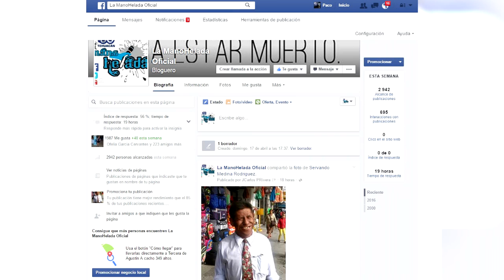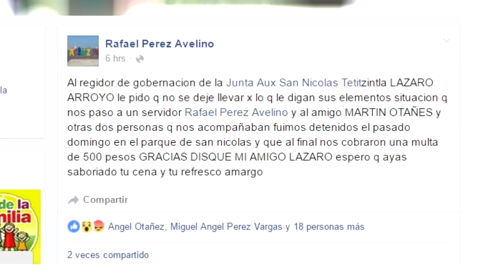VIDEO BLOG LA MANOHELADA 6 SEGUNDA TEMPORADA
los unicos periodistas que no se venden mmmm solo se alquilan